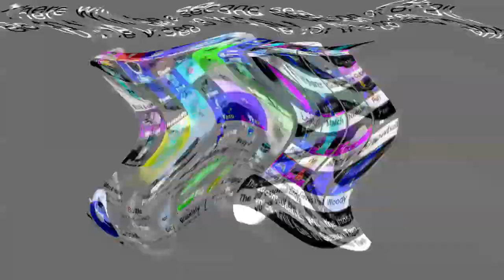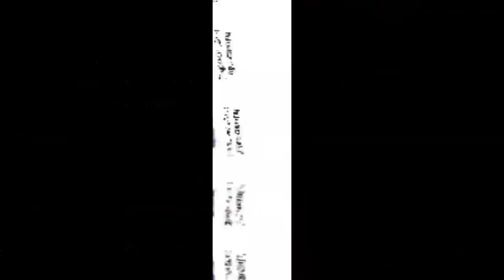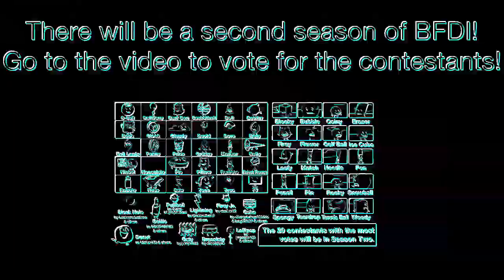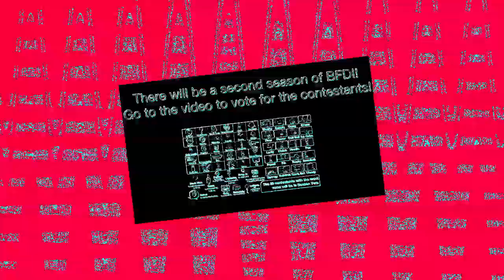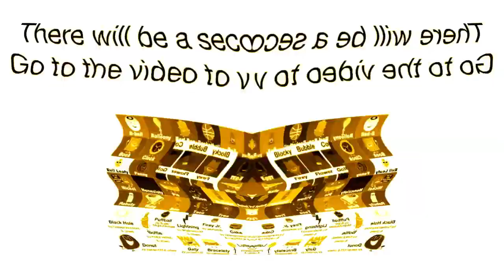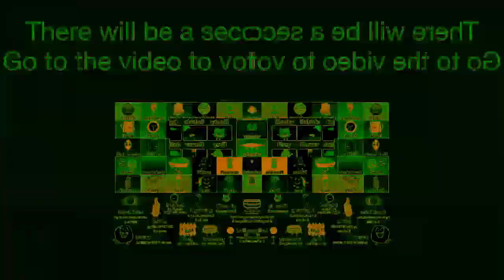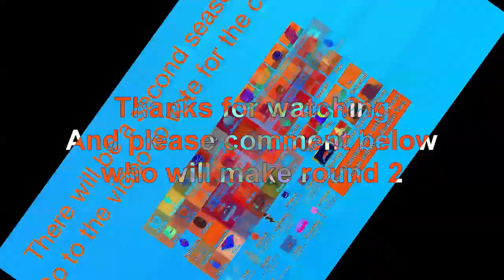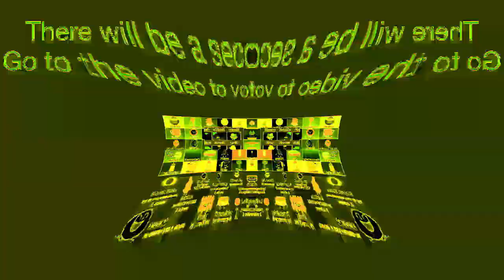Veg Replace Tennis BFDI Second Season Voting Rounds